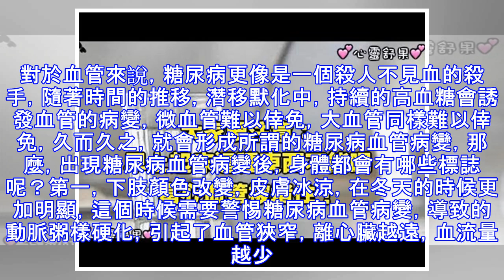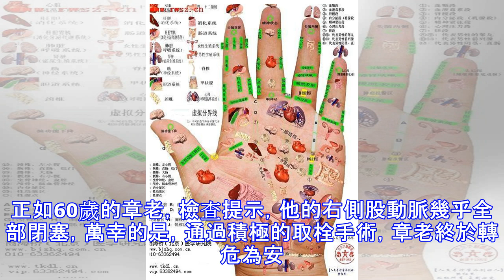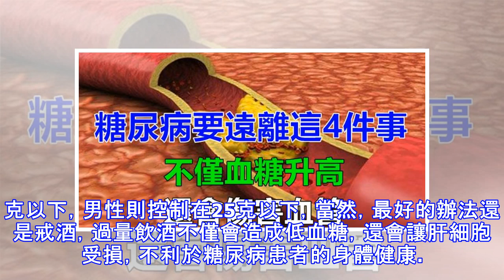糖尿病人要遠離這4件事，否則不僅血糖猛升還會傷害血管，引起血管病變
這不僅僅是由於高血糖，還由於高血糖引起的血管病變。對於血管來說，糖尿病更像是一個殺人不見血的殺手，隨著時間的推移，潛移默化中，持續的高血糖會誘發血管的病變，微血管難以倖免，大血管同樣難以倖免，久而久之，就會形成所謂的糖尿病血管病變，那麼，出現糖尿病血管病變後，身體都會有哪些標誌呢？第一，下肢顏色改變，皮膚冰涼，在冬天的時候更加明顯，這個時候需要警惕糖尿病血管病變，導致的動脈粥樣硬化，引起了血管狹窄，離心臟越遠，血流量越少。第二，下肢疼痛和麻木，出現疼痛和麻木的時候，要警惕下肢的缺血性改變，如果疼痛非常劇烈，還需要警惕急性血栓的發生。第三，下肢出現傷口，難以癒合，同樣是糖尿病血管病變的表現，血管...